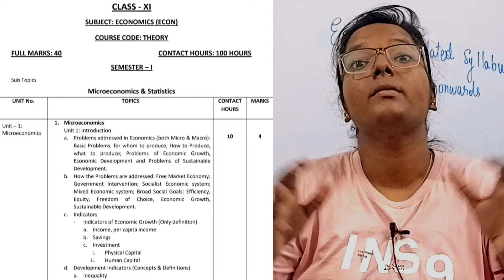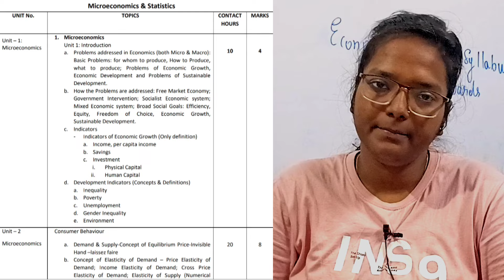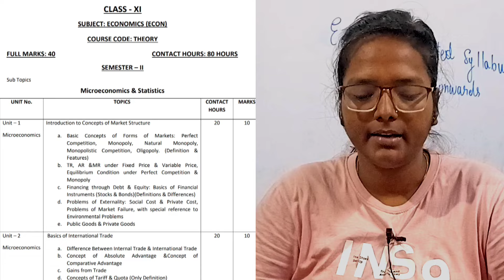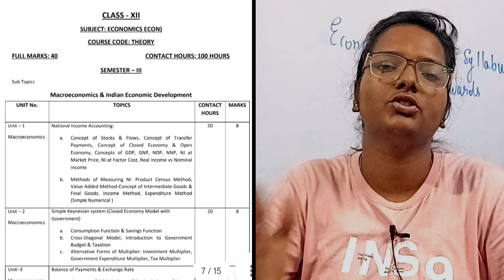ECONOMICS | BENGAL BOARD | NEW SYLLABUS| SEMESTER SYSTEM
IN THIS VIDEO I HAD INFORMED ABOUT THE NEW SYLLABUS OF ECONOOMICS UNDER BENGAL BOARD.